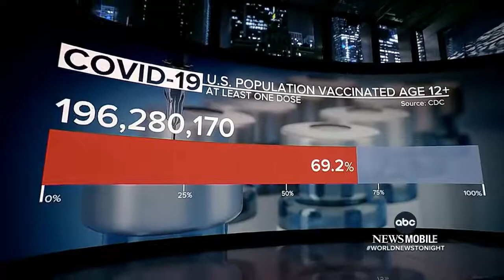CDC recommends 3rd shot for immune-compromisedCDC recommends 3rd shot for immune compromised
The Centers for Disease Control and Prevention is recommending a third dose of the Pfizer or Moderna vaccine to protect immune-compromised people from the delta variant.